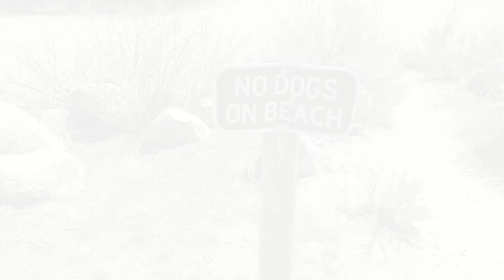JumankeY Vlog EP. 7 - "Cold Tahoe"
Traveling Outside The Ph going San Fo. CA , Travel Vlog by JumankeY

              Way Back Home - SHAUN ft.  Conor Maynard